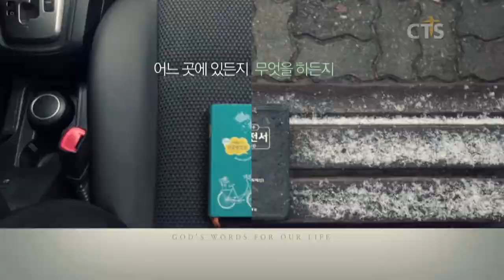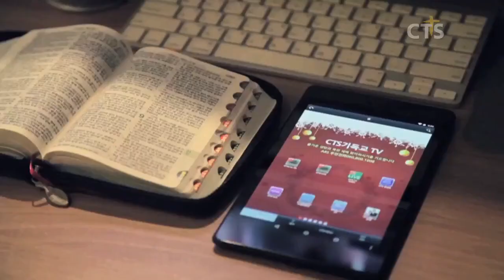빈 들 l 윤호균 목사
누가복음 9장12 ~17절